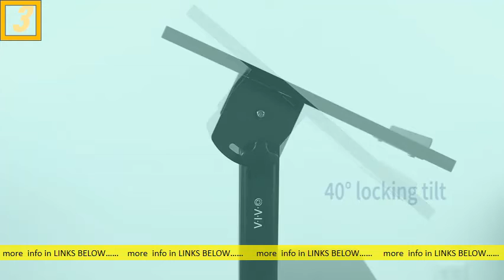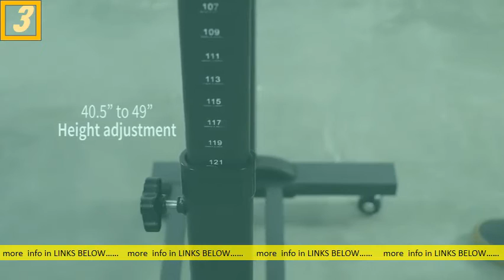Top 4 Mobile Podiums You Can Access Online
Resultados da WebAmazon Best Sellers: Best Lecterns & Podiums s: amazon zgbs s: amazon zgbsEm cacheSemelhantesTraduzir esta páginaFind the top 100 most popular items in Amazon Office Products Best Sellers. #4. Stand Up Desk Store Mobile Adjustable Height Rolling Lectern Podium with. Não encontrados: Online ‎| Precisa incluir: Online Lecterns & Podiums - Amazon s: amazon Lectern. s: amazon Lectern. Em cacheSemelhantesTraduzir esta página 24 of 208 — Shop for Lecterns & Podiums in Office Products on Amazon. VINGLI Lectern Podium Stand, Mobile Height Adjustable Church. Multimedia Podiums & Lecterns | Smartdesks s: smartdesks tables-desks s: smartdesks tables-desksEm cacheTraduzir esta páginaFrom multimedia podiums to lecterns, we have a large selection for your. our glass top downview podiums can give your lecturer full computer access with. Podiums & Lecterns - Walmart s: walmart Business Office Furniture s: walmart Business Office FurnitureProducts 1 - 40 of 313 — Shop for Podiums & Lecterns in Business Office Furniture. Buy products such as Bush Business Furniture 24W x 48H Lectern in Mocha. We want to make sure when you're looking for where to buy Podiums & Lecterns online, you're getting the one that's. Mobile-Lite Lectern - Computer Multimedia Podium s: ampli Mobile-Li. s: ampli Mobile-Li. Em cacheTraduzir esta páginaFront access locking door allows you to easily access your multimedia equipment with rear wire chase. 4-outlet surge strip and extremely mobile on 4". sale online discount : Tigofly 30 Pcs 3 Colors Mixed Black. s: benditapata. br ebbeba. s: benditapata. br ebbeba. Em cacheTraduzir esta página8 de abr. de 2021 — this weekend, we're looking at the best things to do in seattle. with a variety of options for food, shopping, and entertainment, there is. Lectern Stands & Podiums for Sale Online Australia | Buy. s: buydirectonline. au lec. s: buydirectonline. au lec. Em cacheTraduzir esta páginaLooking for Lectern Stands & Lecture Podiums for sale? Visit Buy. Lecterns are designed to give you confidence making it easy to convey your message. Avaliação: 4,6 ‎77 comentários Podiums & Lecterns at Office Depot OfficeMax s: officedepot pod. s: officedepot pod. Em cacheTraduzir esta páginaA mobile podium or lectern can quickly turn almost any hall or room into a presentation area for impromptu meetings and s ches. Locking casters help provide. Information Systems: What Every Business Student Needs to. s: books. google. br books s: books. google. br books Traduzir esta páginaEfrem G. Mallach 2020 ‎Business & EconomicsTop-Level Domain (TLD) : Set of Internet domains that belong to a type of. or can be created, for access over the Internet by means of the HTTP protocol.